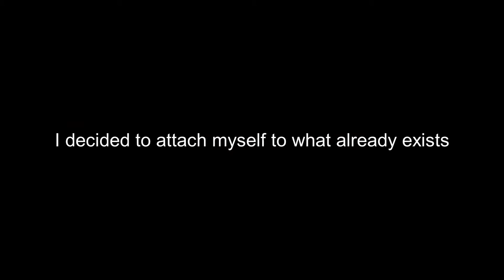FINDING SISTERHOOD: J. EL HINDI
J. El Hindi
French Lebanese Palestinian artist living in Norway. Born in Saudi Arabia.